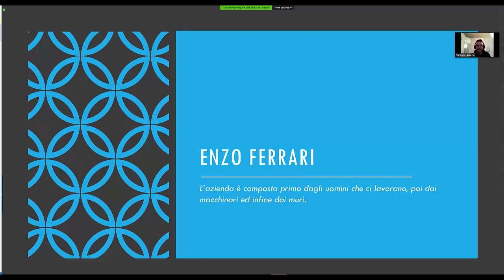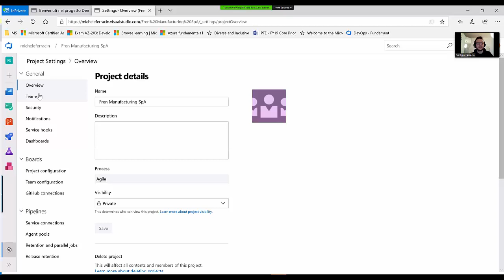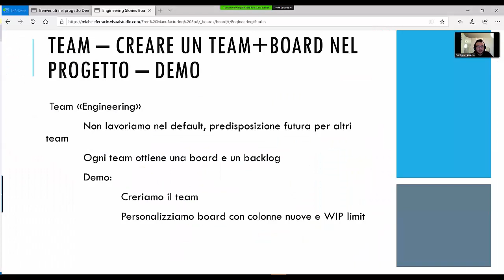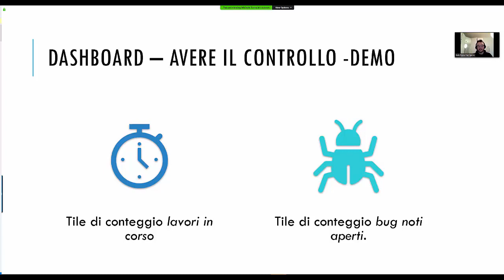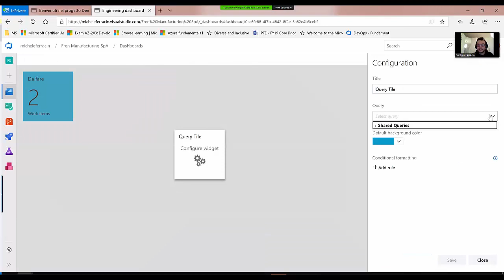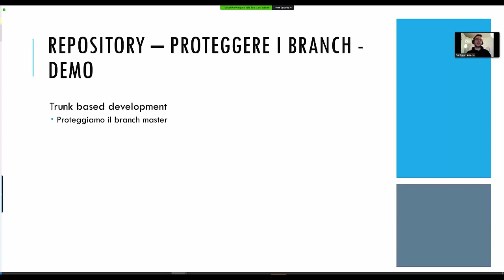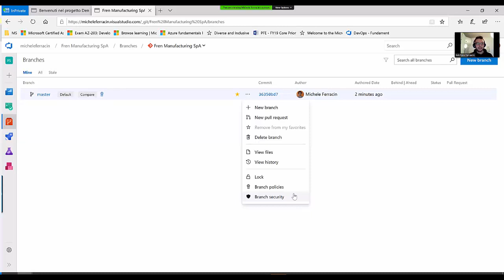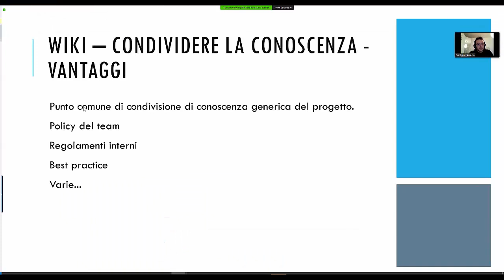Come migliorare il lavoro in Team con Azure DevOps (Michele Ferracin)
GetLatestVersion OnAir - Febbraio 2019

In questa sessione verra fatta una panoramica sulle funzionalità di Azure DevOps con un ottica di riguardo al lavoro in team.